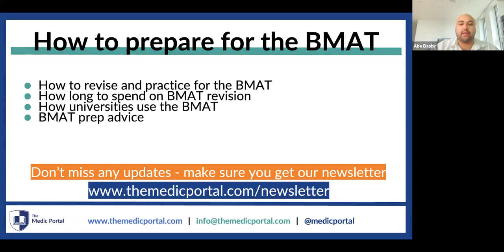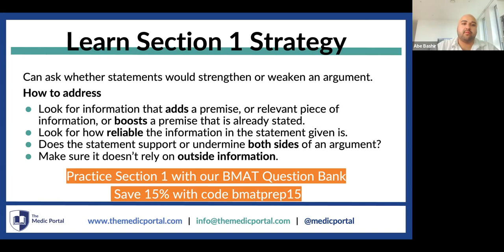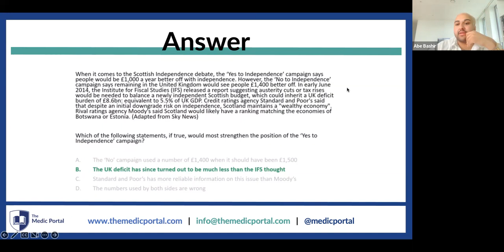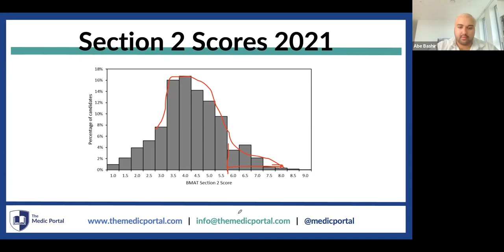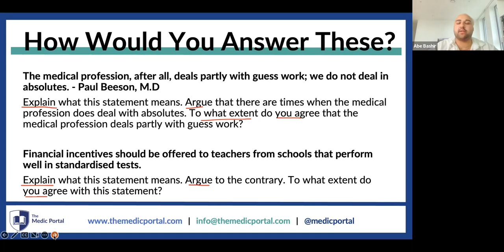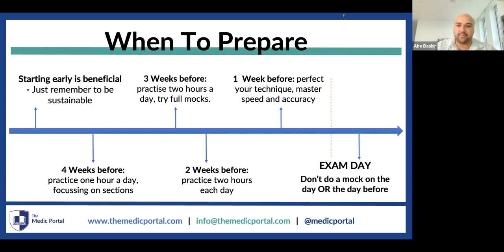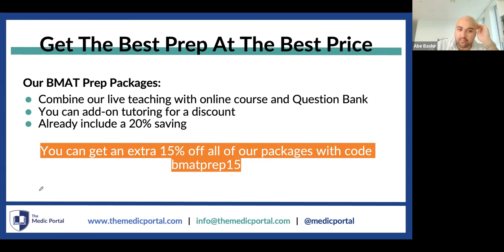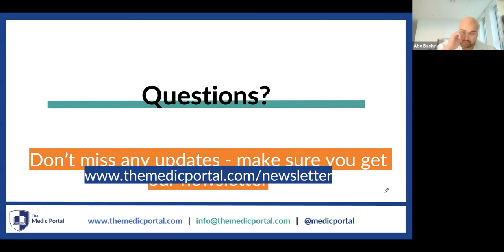How To Prepare For BMAT - Medic Portal webinar replay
🌟  Replay this webinar to find out how to prepare for the BMAT. The webinar covers:
- How to plan your BMAT revision
- Tools that can help you
- Strategies and tips to maximise your prep

▼ RESOURCES ▼

▷ Get your questions answered and help to answer other people's questions on The Medic Portal Community:

▼  WHAT IS THE MEDIC PORTAL? ▼

The Medic Portal (TMP) is a leading resource and training provider for everyone who wants a career in Medicine — and those that advise them.

On this channel, we upload videos packed with advice and tips to help you ace every stage of applying for medical school, such as: UKCAT, BMAT, personal statement, and interviews.

We engage with 400,000+ users a year online, and works with hundreds of schools across 3 continents each year. And we are growing all the time!